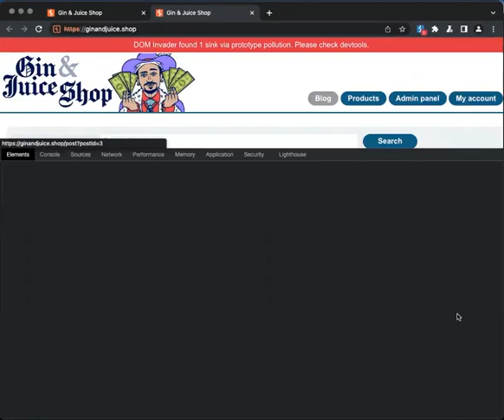Web Security with DOM Invader.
"Discover the power of the DOM Invader and Burp Extension to enhance your web security. This comprehensive guide covers everything you need to know to effectively use these tools and protect your online assets. Watch now to learn how to secure your web applications and stay ahead of potential threats."

DOM Invader, Burp Extension, web security, online assets, web applications, potential threats.
hacking, cyber security, website protection, penetration testing, application security, online safety, vulnerability assessment.
network security, ethical hacking, security testing, threat mitigation, web vulnerability, hacking tools, internet security.

security measures, security training, security awareness, security techniques, secure coding, secure browsing, information security.